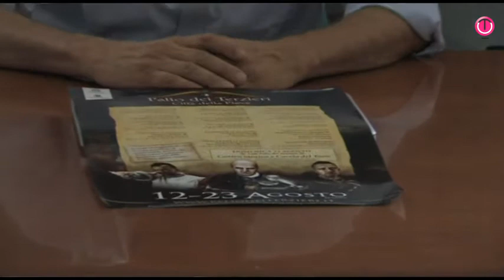Palio dei Terzieri 2015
Presentazione dell'edizione 2015 del Palio dei Terzieri a Città della Pieve